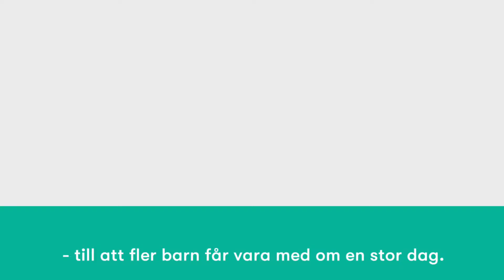Min Stora Dag - en julhälsning med Robin Trygg från Jukkasjärvi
Vår äventyrliga ambassadör Robin Trygg har skickat en julhälsning från Jukkasjärvi!
Bli en av årets viktigaste jultomtar, gå in på och skänk en gåva.